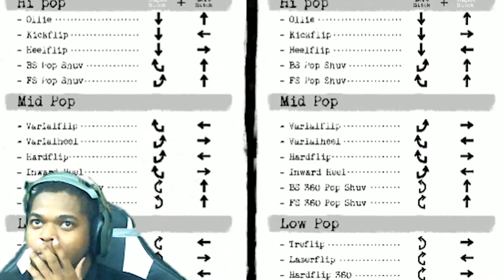My Project Session Experience (Honest Gameplay & Review)